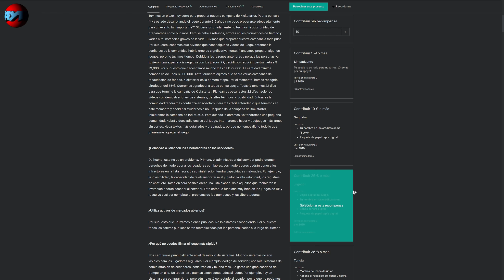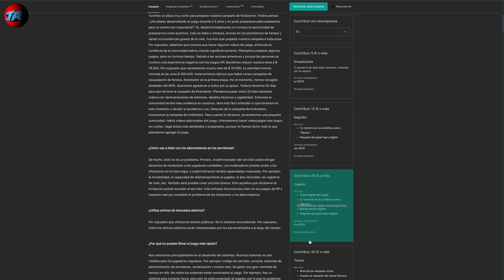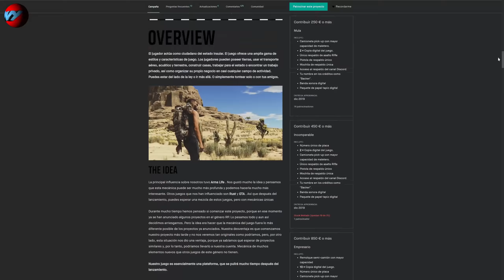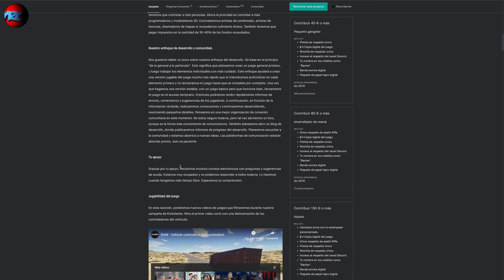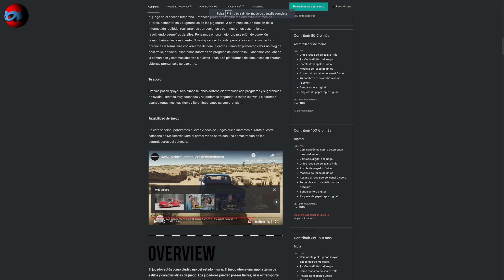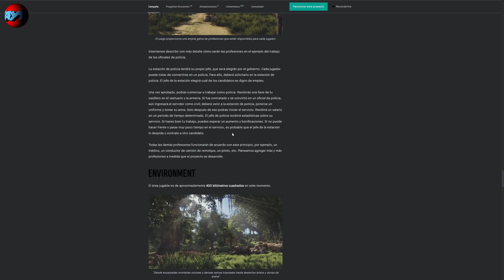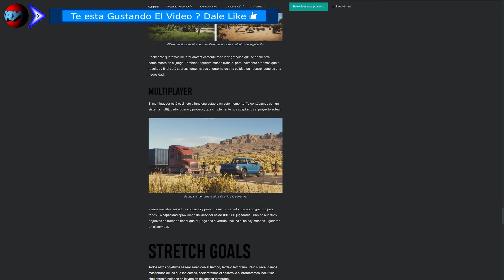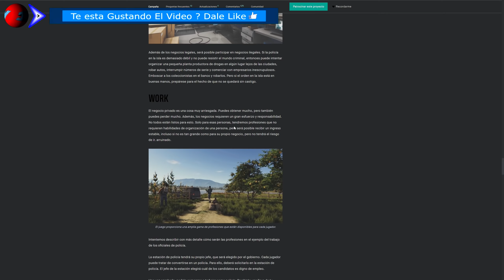RAW sandbox MMORP / EL PRÓXIMO ROLE PLAY MASIVO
Ábreme para más enlaces de interés

TUTORIALES DE INTERES GTA 5

Preguntas Frecuentes

Grabo con el Mirillis Action
y edito con DaVinci Resolve 16 Public Beta.

Fuente de alimentacion
Refrigeracion Liquida
Intel Optane
Placa base
Disco duro principal
Disco duro
Disco duro : 2 x
Targeta grafica

JAIROVY